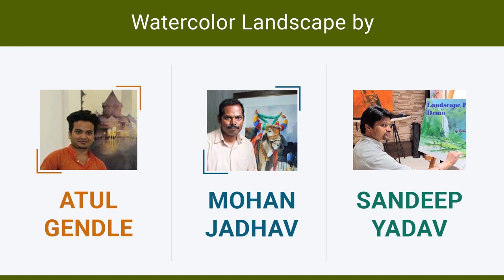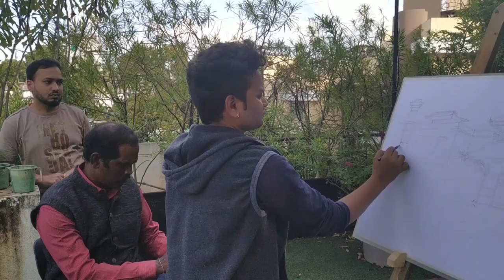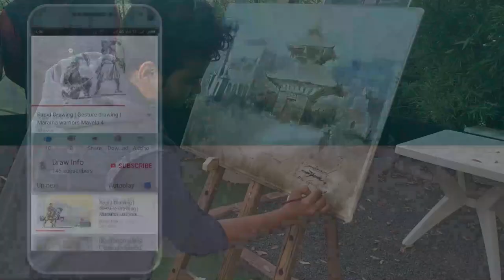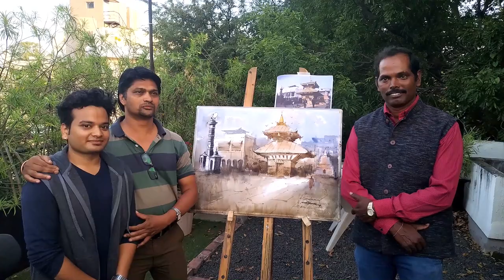Watercolor landscape by Atul Gendle Sandeep Yadav & Mohan Jadhav | Sanskar Bharti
Watercolor landscape by Atul Gendle Sandeep Yadav & Mohan Jadhav | Sanskar Bharti (संस्कार भारती)

hello, friend welcome back to the Drawinfo channel. In this video, we are going to watch another extra exciting watercolor landscape demonstrated by the great artists
Atul Gendle Sandeep Yadav and Mohan Jadhav this video powered by Sanskar Bharti and Art2day Gallery.those artists working on the one combine watercolor landscape they are showing a demonstration of how you can step by step work on the watercolor landscape.
To create this artwork used reference photo used from outdoor landscape camp organized by  Sanskar Bharti in Nepal.
Sanskar Bharti is one of the organizations that encourage All The artist and other group social activities in India.
Please encourage and support the artist Atul Gendle Sandeep Yadav and Mohan Jadhav to sharing the watercolor process in the demonstration.
I also appreciate it if you give your feedback in the comment section. you can like or dislike this video and you can give your suggestion for improvement.

Art2Day Gallery
Address: 805, Bhandarkar Road The Reverie Apartments, Deccan Above Skoda Car Showroom, Pune, Maharashtra 411004

▬▬▬▬▬▬▬▬▬ஜ۩۞۩ஜ▬▬▬▬▬▬▬▬▬ T H A N K Y O U F O R W A T C H I N G ! P L E A S E L I K E A N D S U B S C R I B E !▬▬▬▬▬▬▬▬▬ஜ۩۞۩ஜ▬▬▬▬▬▬▬▬▬